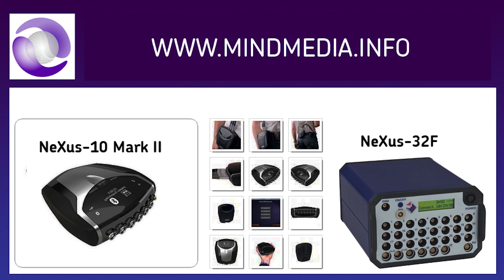Biofeedback trainer and therapist speaks about his experience with NeXus-10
Mr John Anderson (USA) an EEG biofeedback trainer and therapist, speaks about his experience with the NeXus-10 and various biofeedback and neurofeedback applications. He is a trainer for Stens Corperation in the USA.